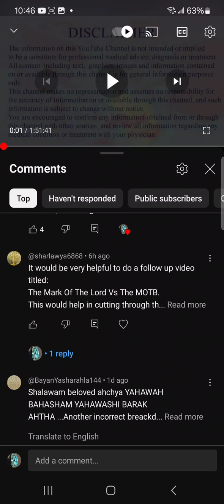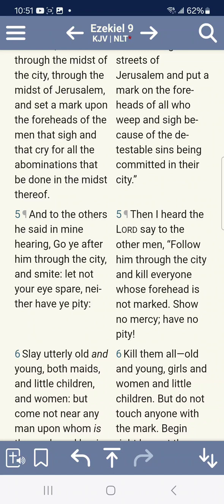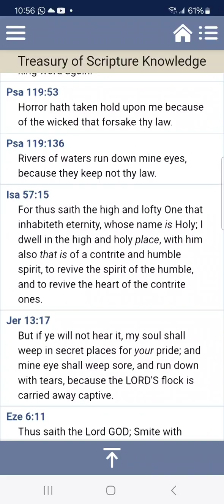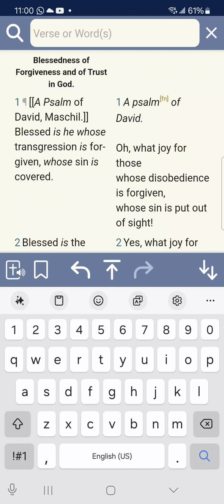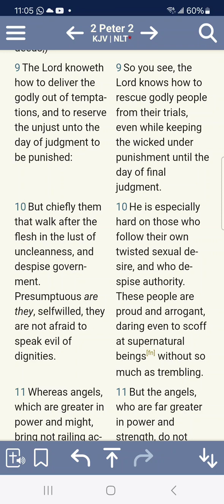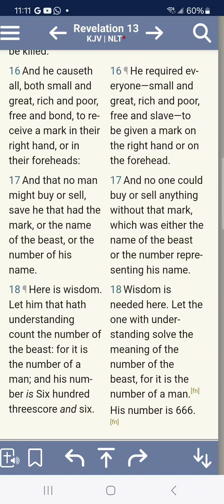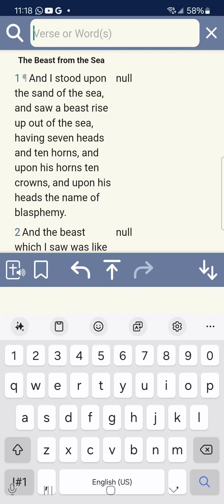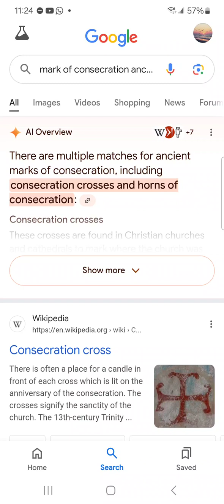THE LORDS MARK vs THE BEASTS M ARK